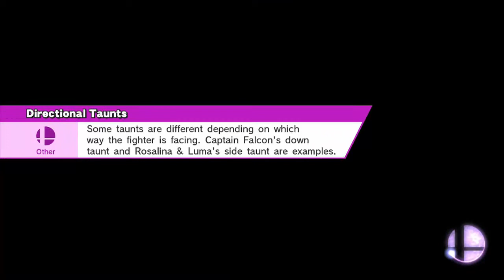The Legend of Smash U (Character Spotlight)- Zero Suit Samus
I'm not just a pretty face